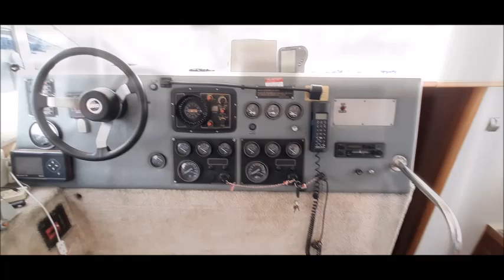Colvic SunCruiser 35 Walkthrough MD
Technically completely in order and with a fresh -partly new- interior, spacious flybridge and adapted headroom, this no-nonsense Colvic 35 is an ideal fast cruiser for both inland and coastal waters.
Also fishing on rivers, lakes or at sea, thanks to the spacious and low self-draining cockpit, it can do just fine and in great luxury.

The two Volvo Penta turbo diesel engines were thoroughly checked regularly and always dutifully do their service. For easy docking, there is also the bow thruster on top of the two engines.
Thanks to the low clearance height, this flybridge yacht can still pass under almost everything.

The ingenious interior layout provides a sea of space and privacy for at least five overnight crew. The two spacious staterooms with large headroom offer access along starboard side to the central bathroom with shower, washbasin and toilet.
Also in the port hallway is a bathroom with also shower, sink and toilet for guests.

A visit on board can be arranged by easy appointment